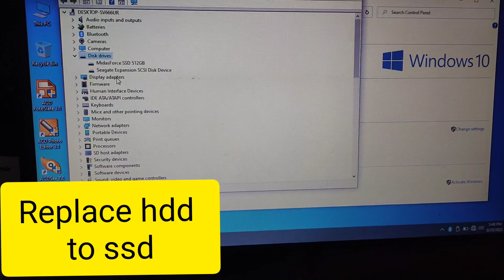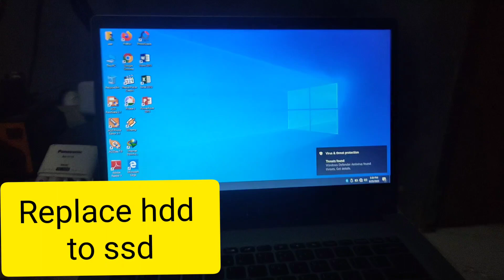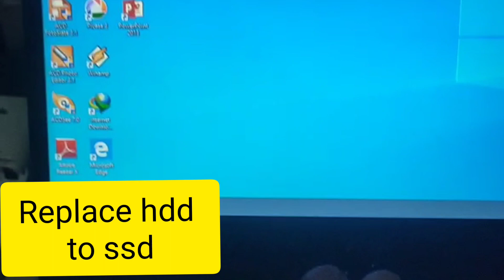How to replace old hdd to new ssd